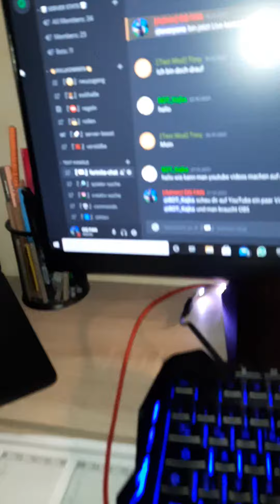Kurzes Informations Video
Wie ich im Video gesagt könnt ihr gerne den Creator Code OkooTV benutzen.